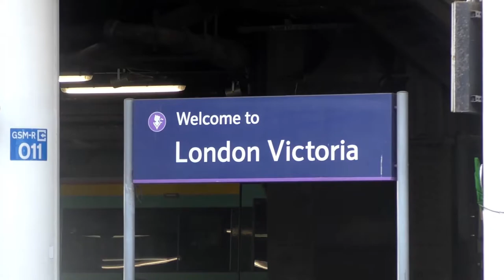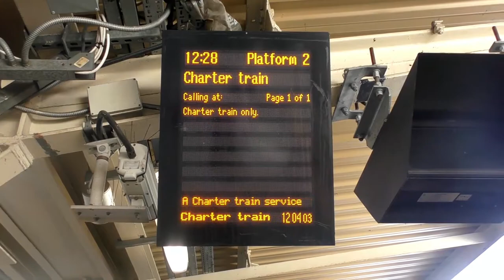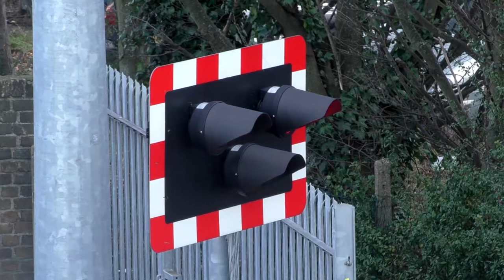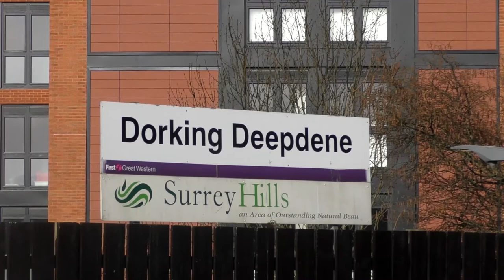35028 Clan Line at 75mph | Belmond British Pullman - 16.02.18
The Belmond British Pullman held another Paddington 2 charter in honour of the express being featured in the 2017 film. 60163 Tornado was due to haul this as it was also featured in the film, but due to 60163 having a problem with her TPWS, she was not allowed on the mainline, and so the job was given to the usual pullman loco, 35028 Clan Line, and I changed my plans.

Beginning at Victoria, with some live music action from the Belmond Band, and a visit from Paddington Bear himself! we see 67 024, recently painted in the new Belmond Livery, hauling the ECS into London Victoria, with a pleasant whistle greeting from Clan Line.

Following shots of the locomotive at Victoria, we firstly head to Feltham. 35028 was running 10 minutes late at this point. My next location was to be Byfleet and New Haw, but due to 35028 running late, and the traffic being bad, it resulted in me getting to Byfleet only minutes too late, as I saw the sight of the Pullman coaches passing across the bridge from the car. Can't win them all!

With Bylfeet scrapped, my 2nd and final shot took place at Dorking Deepdene. Knowing that 35028 was only a few minutes away I kept a look out. I looked away at the wrong time, and suddenly saw 35028 coming around the corner. Hit record on my camera and had 35028 whistle past (going deaf in the process) at a very high speed! Definatly making up for missing my Byfleet shot, all in all a successful trip despite the last minute changes.